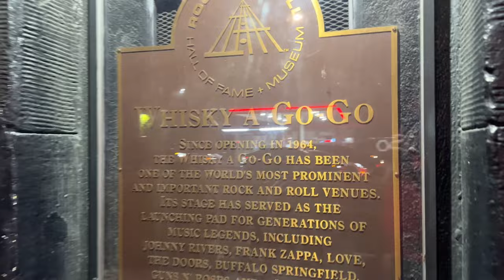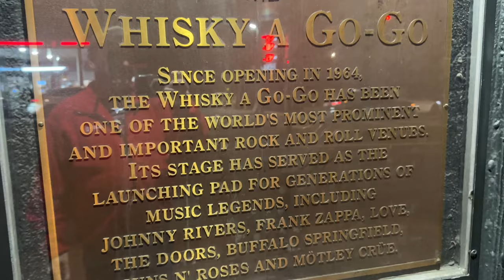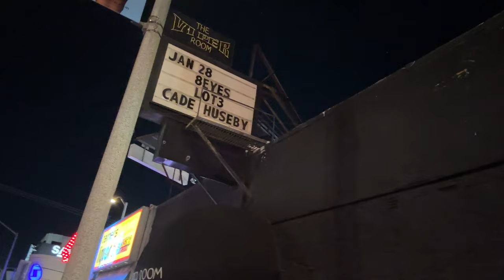Van Halen Trail Part #4 Day 4 Immigration Home, DLR Home, Eddie Van Halen’s Coldwater Canyon Estate.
The Homes of The Van Halen Family, David Lee Roth and Eddie Van Halen